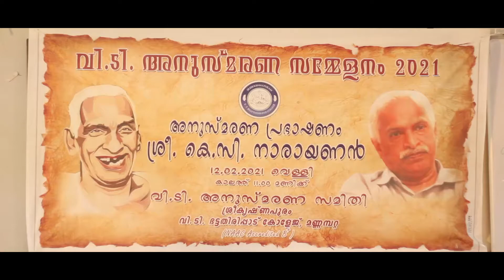വി.ടി അനുസ്മരണ സമ്മേളനം 2021 | VTB COLLEGE SREEKRISHNAPURAM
CAMERA - PRANAV SIVADAS
EDITING  - RAHUL K RAJAN